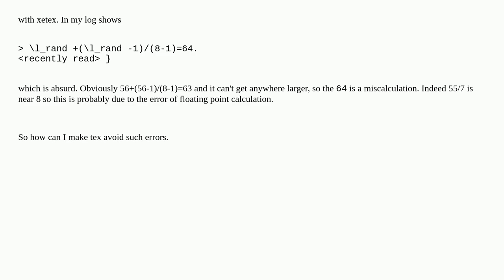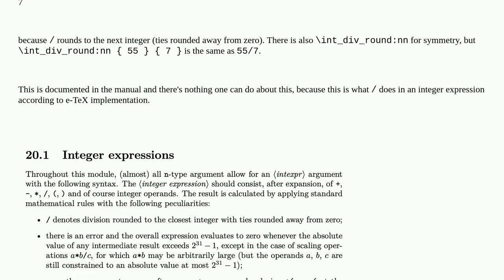Why does expl3's \int_show:n calculate a division incorrectly?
A special thanks goes out to the community

  expl3